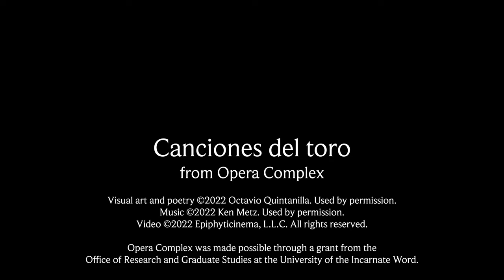Canciones del toro TRAILER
"Canciones del toro"
from "Opera Complex"

Visual art and poetry by Octavio Quintanilla
from the series "Frontextos"
Video by Kevin Salfen

Voice – Maura Navarrete Bojalil
Guitar – Michael Keplinger
Vibraphone – Angelina Martinez

Camera operation – Ken Metz and Kevin Salfen
Audio and video produced by Kevin Salfen

Opera Complex was made possible through a grant from the Office of Research and Graduate Studies at the University of the Incarnate Word.